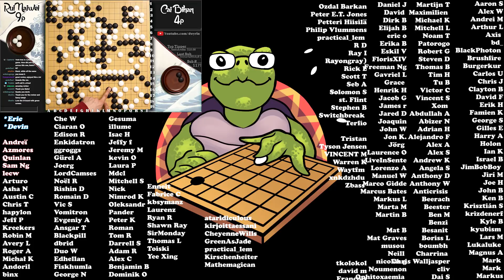Rui Naiwei is FIERCE!! - Real Board Lecture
Enjoy a beautiful game of SIMPLE fighting by Rui Naiwei!